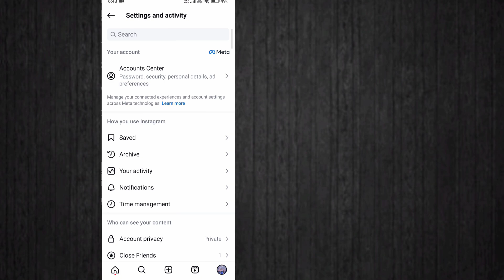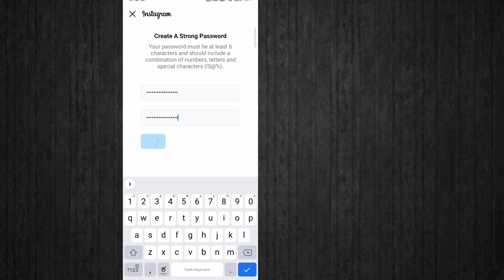How to change instagram password if forgotten||Instagram password change Latest October 2024